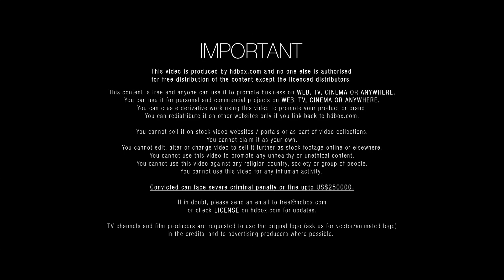ARN H6LI4 l HDBOX.com I Free HD food stock footage l Download link in description l PHANTOM - Alexa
Gulab Jamun
Youtube Player Setting for Best View: 1080p or 720p
Footage Code: ARN H6LI4
Size: HD
(Must read the license details below in the description)
HDBOX offers users high quality videos with an extra edge. Most of the footage shot with professional gear like Phantom or Alexa. Further to this now for the first time any individual can make 100% free video ad. HDBOX also offers paid content e.g. Ultra HD stock footage and Ultra HD ready ads in order to provide great content that can be used for the personal or commercial projects. For queries email at or view license @ you have a story board / reference food shots / Ad film concept or needing a video for social media email us with subject "Ask for quote" at . We will work on the given details such as story board, budget, timelines and etc and we will be there to assist you. HDBOX.com is the 100% free stock footage website, simply log on to sign up for free like any other social network and start your free unlimited download experience. HDBOX offers you high resolution based food stock footage, Download stock footage for personal or commercial use and add an immersive visual experience in your video. Whether you need unique and engaging stock footage on your food website, or you need it for conveying your story line in a food promotional video, feel free to connect if you want to work with table top food photographers to shoot an ad, or for royalty free stock footage archive. All stock footage is captured by talented directors and advanced gears. At Hdbox you will find the various collection of food stock footage infect beautiful free stock video which is slow-motion video footage for your project.

[[[[[[[[[[[[[[[[[[[[[[[[[[[[[[[[[[[[[[[[[[[[[[[[[[[[[[[[[ License]]]]]]]]]]]]]]]]]]]]]]]]]]]]]]]]]]]]]]]]]]]]]]]]]]]]]]

You can ...

2- You can use it for personal and commercial projects on web, tv, cinema and etc.

3- You can create derivative work using this video to promote your product or brand.

4- You can redistribute it on other websites only if you link back to hdbox.com.

You Can't...

1- You cannot sell it on stock video websites / portals or as part of video collections.

2- You cannot claim it as your own. You cannot edit, alter or change video to sell it further as stock footage online or elsewhere.

3- You cannot use this video to promote any unhealthy or unethical content.

4- You cannot use this video against any religion, country, society or group of people.

5- You cannot use this video for any inhuman activity.

Convicted can face severe criminal penalty or fine up to US$250000.If in doubt, please send an email to or check license on hdbox.com for updates.

TV channels and film producers are requested to use the original logo (ask us for vector/animated logo) in the credits, and to advertising producers where possible.

If you have any reference shots, you want on the website please feel free to share with us we will try to shoot the content and upload at earliest. or let us shoot your storyboard for your brand.